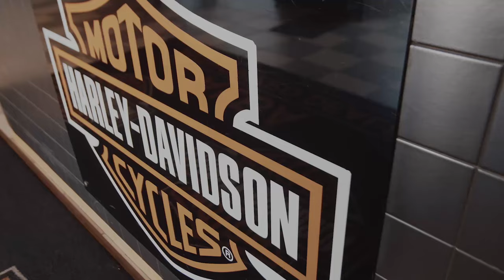Pat Savage - Rocker Biker King & Presenter Of 'The Savage Roads'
MUSIC AGREEMENT GRANTED BY PAT SAVAGE

Pat Savage - The Rocker Biker King & Presenter of 'The Savage Roads' TV series, tells Sam about his career in the music business and his new TV Show.